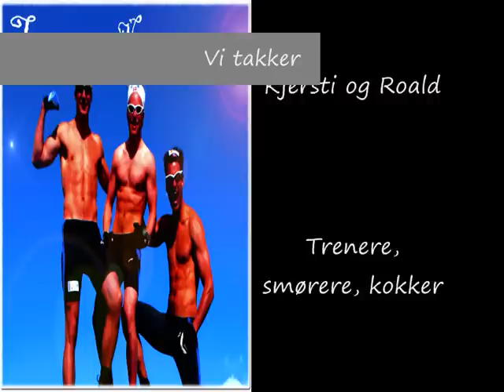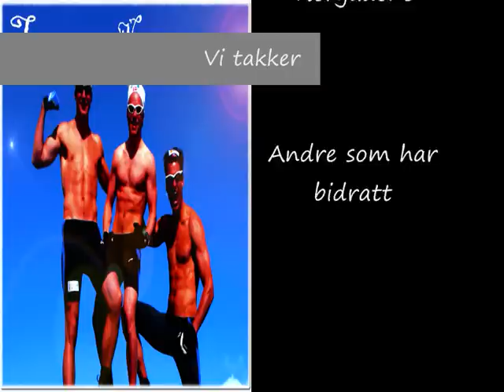Team Norgeshus - Gode minner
Slideshow med bilder fra Team Norgeshus' første 3 sesonger. Mange gode minner har det blitt, og en del av dem har blitt foreviget med kameraet.